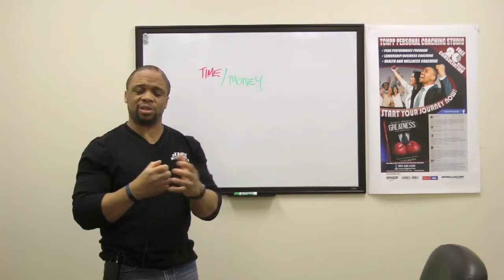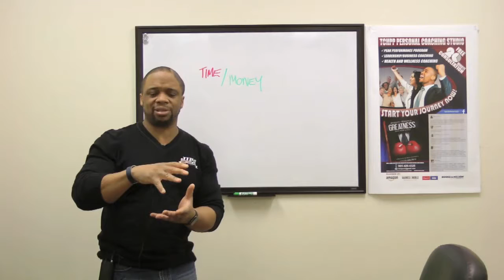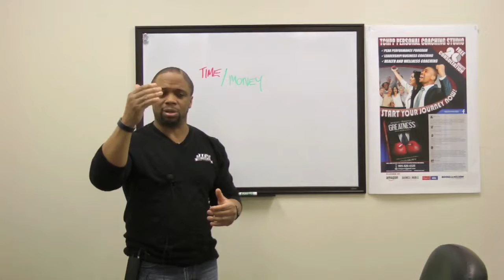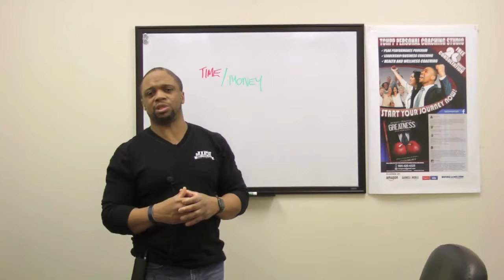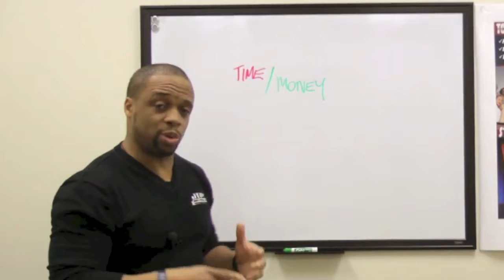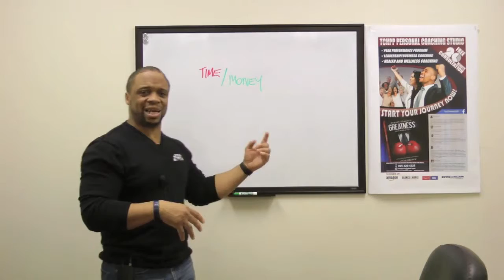Time + Money = Life Balance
Most of us don’t get how important time really is. Sometimes we just watch the TV, play video games, laze around, or lie in bed. But as we get older, we start to think about things we have accomplished in life. And, much to our astonishment, we haven’t done a lot in financial, career, and personal development. In today's Soulful Saturday video, let’s consider the question of why and how to use your time wisely.